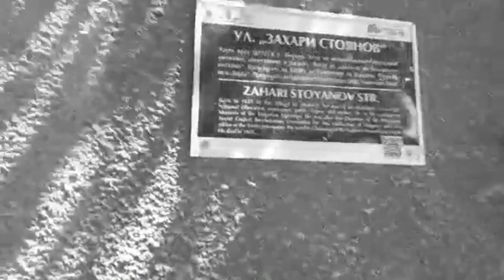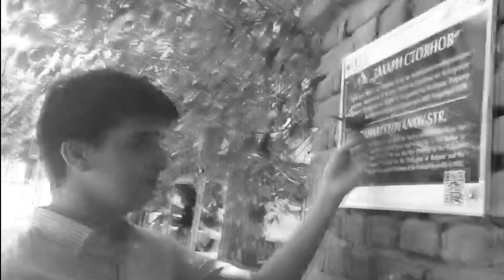"Улица" от Христо Фотев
Виктор Бенбасат от девети клас в изпълнение на стихотворението
от  Христо Фотев